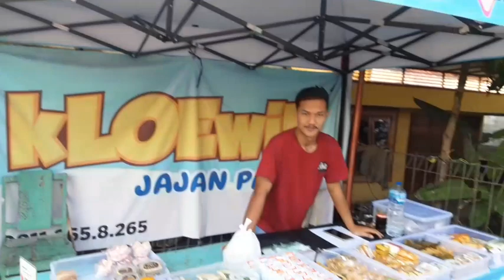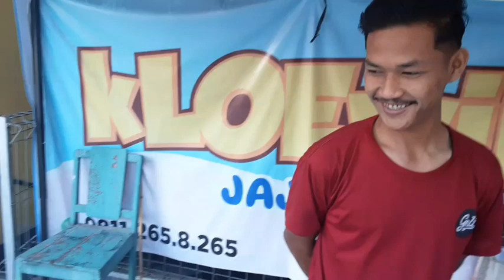Kloewih Jajanan Pasar Depan Minimarket HW Wates